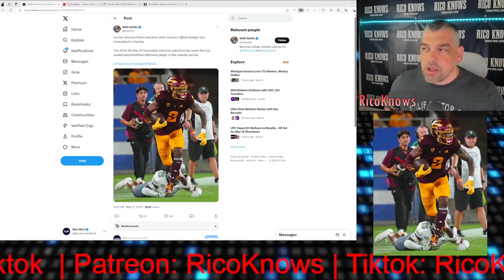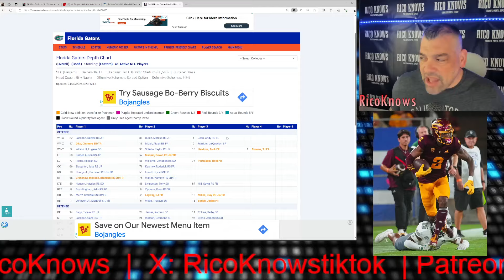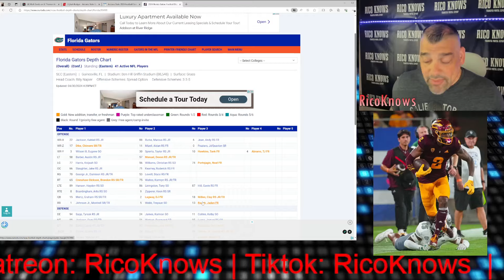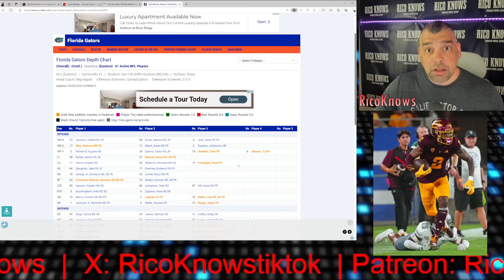Florida Gators land the top WR left in the Transfer Portal, Former ASU WR Elijah Badger!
WR Elijah Badger commits to the Florida Gators. Badger's addition to the Florida Gators' WR Room is a key addition to a struggling team looking to make a splash next season.